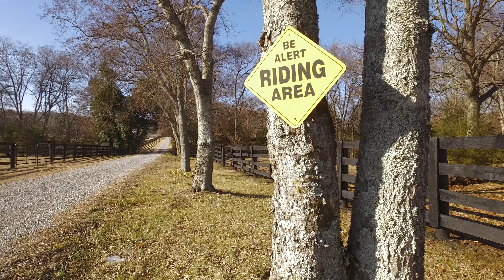1700 Old Hillsboro Rd Franklin TN 37069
The Lipman Group Sotheby International Realty
2002 Richard Jones Road, Suite C-104